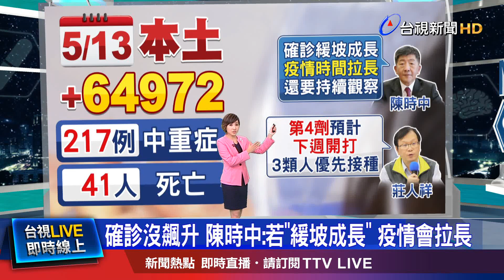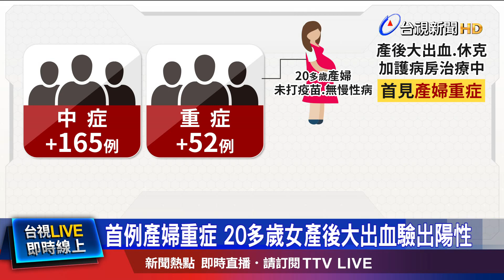首例產婦重症 20多歲女產後大出血驗出陽性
我國本土新增確診數，比起昨天(12號)稍微下滑，新增6.4萬人確診。不過卻一口氣新增217例中重症個案，還有41人染疫死亡，雙雙創下新高。指揮中心專家會議也決議，開放65歲以上的長者，和免疫力低下的族群，可以接種第四劑疫苗。面對本土確診數 沒有爆衝飆高，這是否代表疫情曲線 呈現緩坡型發展？對此，指揮官陳時中坦言，確實緩坡會讓疫情時間拉得更長，「但只看一天的數字 很難判定。」